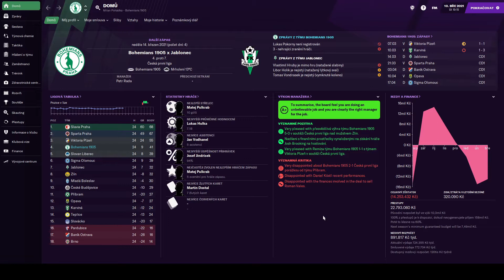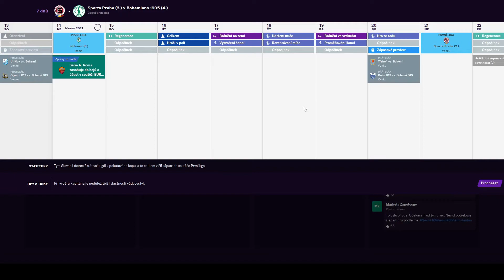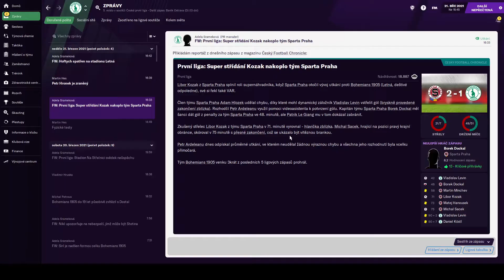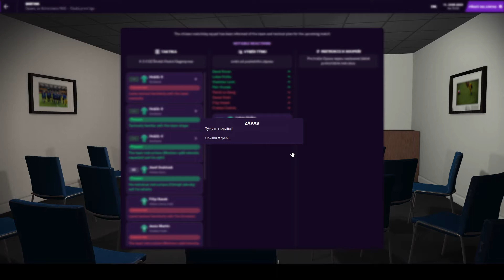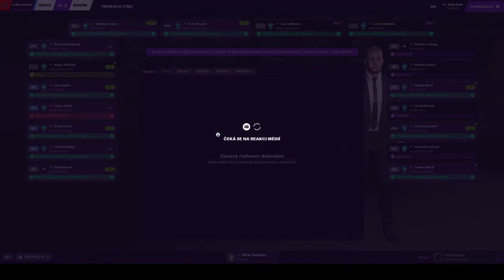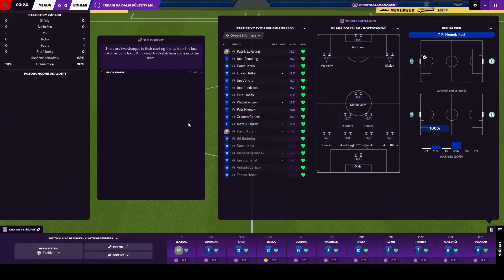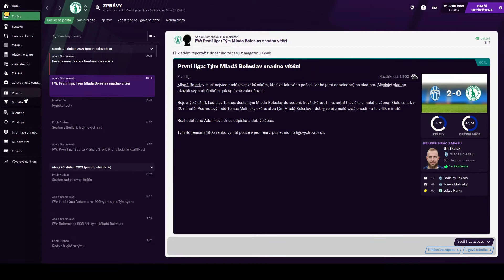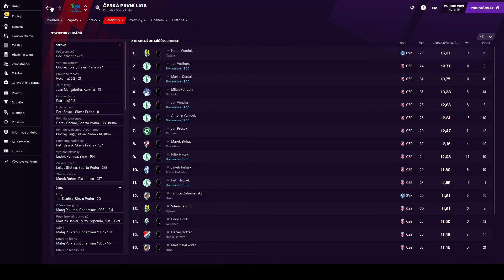Football Manager 2021|CZ|05|Bohemians 1905| Kosí nás zranění ale pokračujeme v boji o čtvrté místo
Ahoj další video z oblíbeného letsplay
Pokud by byl zájem mohli bychom se některou sobotu nebo neděli sejít a pokecat bud na discord nebo tsku